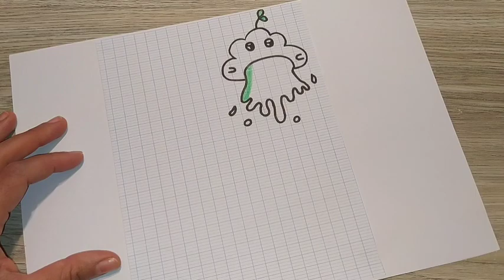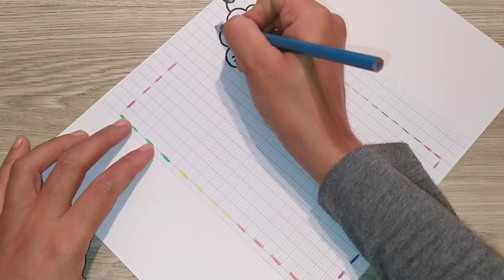تزين الدفاتر/تزين الدفتر/تزين الدفتر برسم سحابة كيوت/رسم سحابة/تزين الدفتر سهل جدا/رسم للاطفال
تزين الدفتر برسم سحابة كيوت وسهلة خطوة بخطوة.
رسم سهل
تزين الدفتر
تعليم الرسم
رسم للاطفال
رسم وتلوين